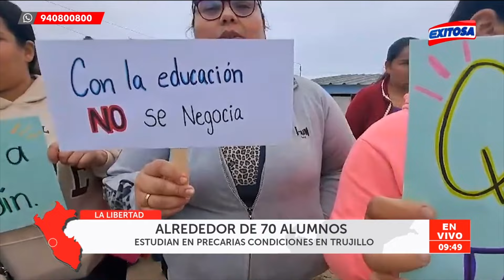🔴🔵¡Indignante! Cerca de 70 alumnos estudian en precarias condiciones en Trujillo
Más de 60 padres de familia del distrito de Salaverry, en el provincia de Trujillo, se unieron para exigir a las autoridades la ejecución de la obra del jardín María Montesori.

Exitosa Perú
"Exitosa: La voz que integra al Perú"

Corporación Universal